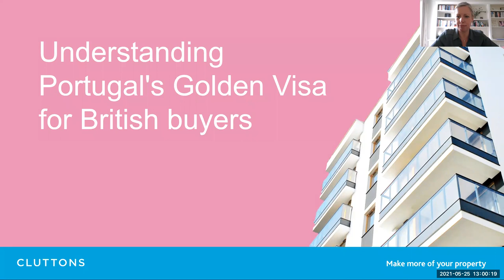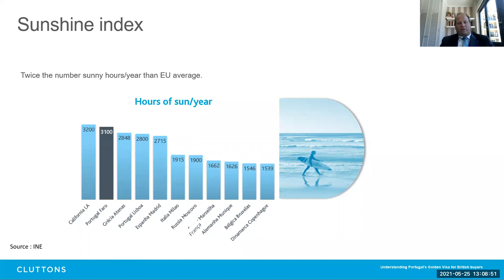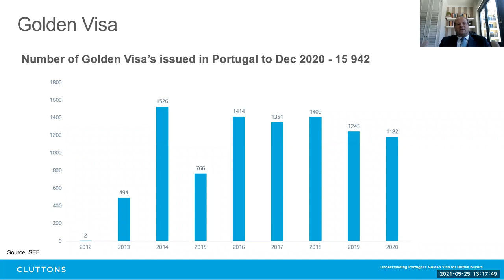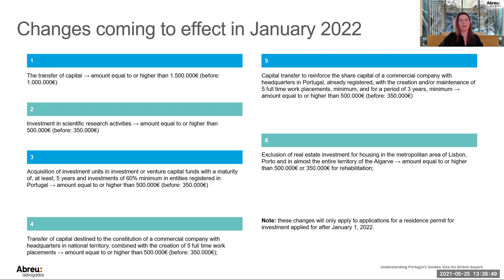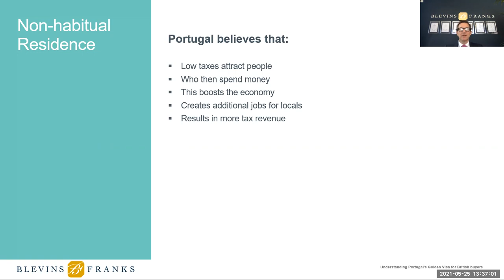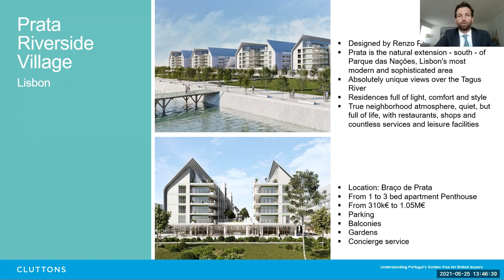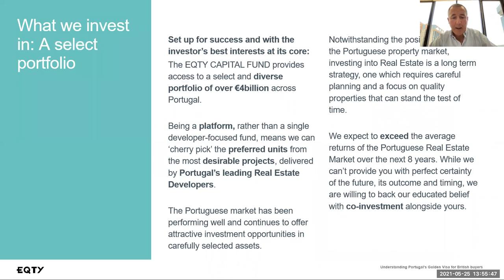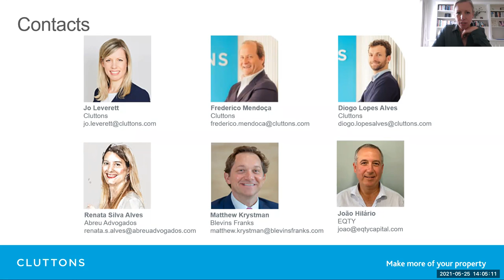Cluttons Portugal | Webinar Compreender o Golden Visa para compradores Ingleses | 05.2021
Após a saída do Reino Unido da UE, o escritório da Cluttons em Portugal viu um aumento no interesse de compradores do Reino Unido que procuram aproveitar as vantagens do popular programa Golden Visa do país.

O programa concede o status de residência a investidores de fora da UE que investem desde 280.000 euros no mercado imobiliário, permitindo-lhes viver, fazer negócios e viajar livremente no espaço Schengen. Com as implicações do Brexit restringindo o trabalho dos britânicos e limitando o tempo permitido na UE, o programa Golden Visa está agora no radar dos compradores britânicos.

Outro regime nacional, o programa de residente não habitual (NHR), oferece uma taxa fixa d